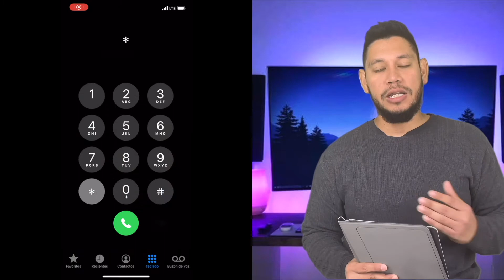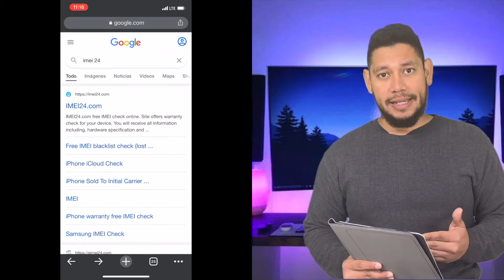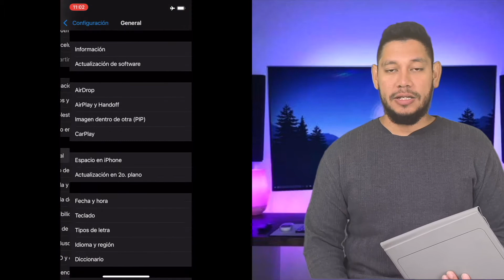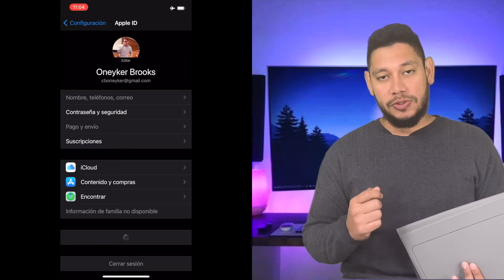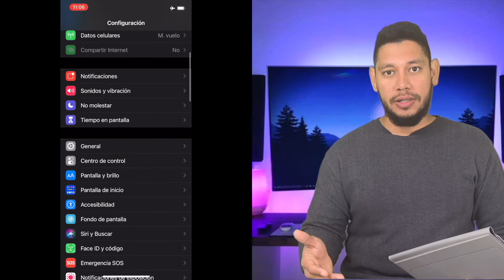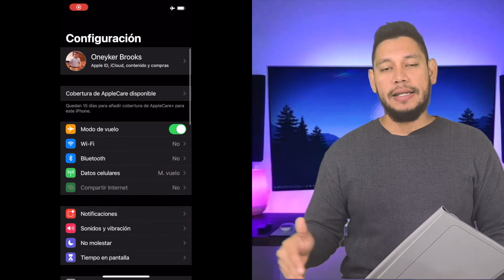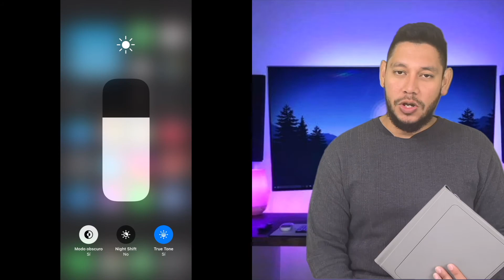Recomendaciones a la hora de comprar iPhones usados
Que otras cosas revisas a comprar un iPhone de segunda mano ?